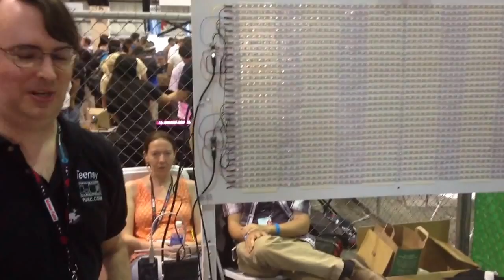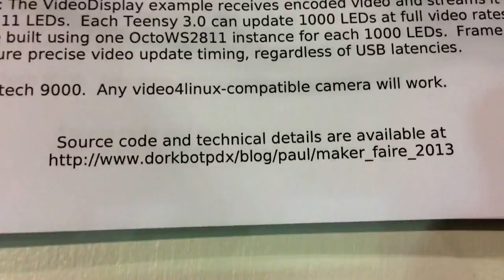Interview with Paul Stoffregen of DorkbotPDX about BeagleBoneBlack LED display